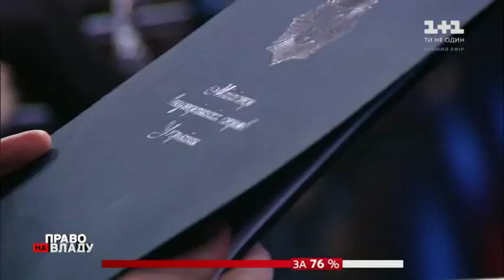Міністр внутрішніх справ Арсен Аваков взяв участь у ток шоу "Право на владу"